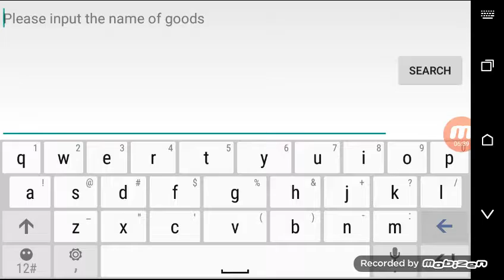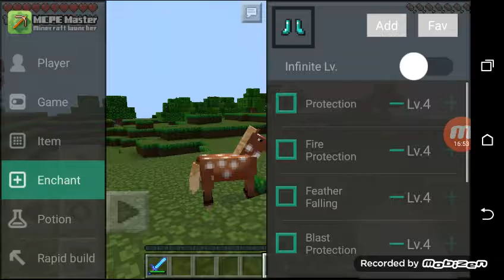I'm turning into Chara ..... O.o